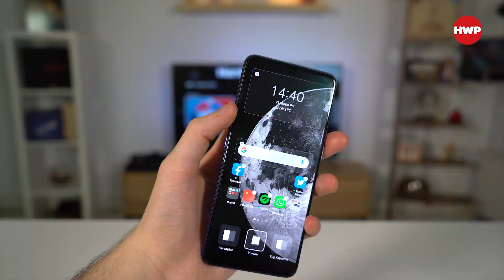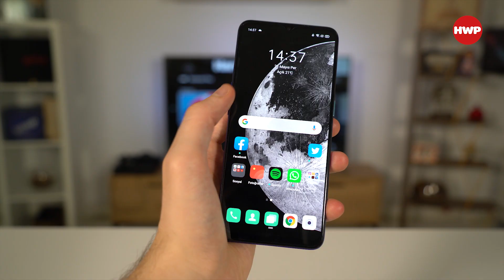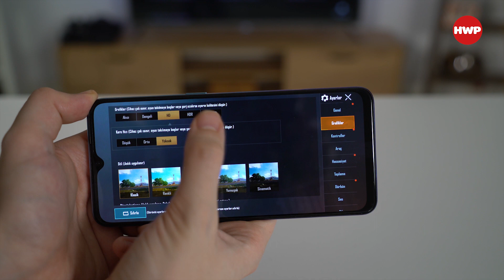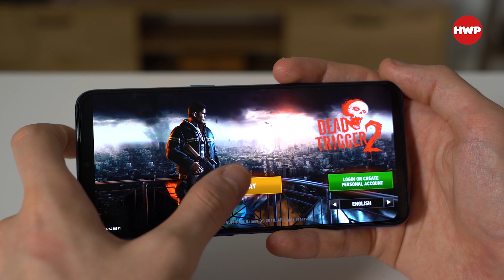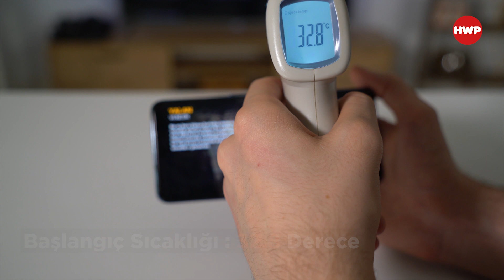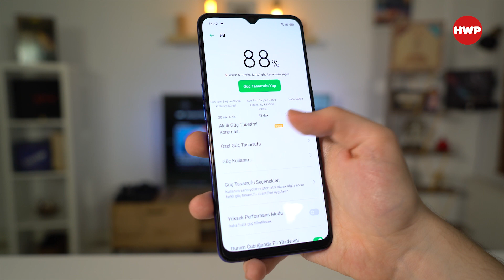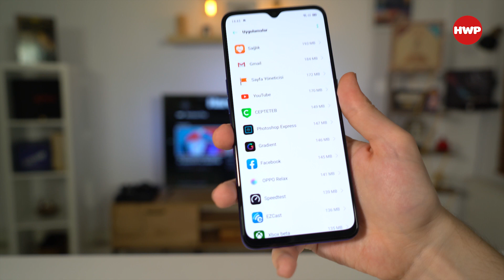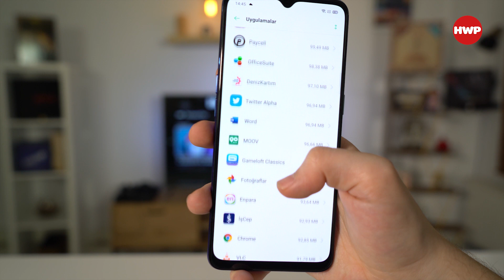Oppo Reno 3 detaylı incelemesi | Helio P90 ile oyun testi!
Oppo Reno 3 modelinin detaylı incelemesi ile karşınızdayız. Özellikle kullandığı MediaTek Helio P90 işlemcisiyle merak edilen Reno 3'ün oyun testleri de dahil olmak üzere detaylı incelemesini gerçekleştirerek kafanızdaki tüm sorulara cevap veriyoruz.

Oppo Reno 3 incelemesi

Oppo'nun Reno 3 koleksiyonunun temel modeli olan Reno 3, tasarımı ve performansı ile dikkat çekiyor. 160.2 x 73.3 x 7.9 mm boyutları ile tek elle çok rahat kullanılabilir bir model olan Reno 3, 170 gram ağırlığı ile de 2020'nin en hafif telefonlarından biri olmayı başarıyor. Ekran ise 6,4 inç boyutunda ve AMOLED tabanlı FHD+ çözünürlüğünde geliyor.

Kuzey ışıkları ve siyah rengi ile ülkemizde satışta olan cihaz, gücünü ise MediaTek Helio P90 ile alıyor. MediaTek kanadının dikkat çeken yonga setinden biri olan P90 ile yaptığımız oyun testlerinde oyunları sorunsuz bir şekilde oynattığını ve ısınma konusunda da sorun çıkarmadığını gözlemledik.

P90'a ek olarak 8 GB bellek ve 128 GB depolama alanı sunan telefon, ihtiyaç halinde SD kart ile depolama alanını arttırmanıza da izin veriyor. Bu sayede performansta sorun yaşatmayan Oppo Reno 3 aynı zamanda bol miktarda depolama alanı da sağlıyor.

Kamera tarafına geldiğimizde Reno 3 koleksiyonunda olduğu gibi rakiplerine nazaran üstün özellikler içerdiğini görmekteyiz. 48MP F1.8 ana kamerasına ek olarak 13MP F2.4 telefoto lens yer alıyor. Ayrıca 109 derecelik geniş açılı 8MP F2.2 lense ek olarak bokeh modlarında işinize yarayacak 2MP F2.4 mono lens de yer almış. 5x hibrit ve 20x dijital yakınlaştırma yapmak Oppo Reno 3 ile mümkün.

Oppo'nun imzası haline gelen sabit video ve gece modları yer verilmiş.Ultra Karanlık Mod ile 1 lüks ışık değeri altında bile fotoğraflar çekebilmek mümkün. Ultra Gece Selfie Modu ise bunu ön kamera ile yapabiliyor. Ultra Video Sabitleyici 2.0 ve Pro özellikleri ile ayrı bir sabitleyici gereksinim olmadan videolar çekebilir. Sanatsal bir video için Video Bokeh modunu da kullanabilirsiniz. 4K/30 fps arkada 1080p/30fps de önde video çekim olanağı mevcut.

Bağlantı tarafında da oldukça zengin olan telefon NFC desteği sağlıyor. Bluetooth 5.0 ve Wi-Fi AC destekleri de mevcut. Bunlara ek olarak Dolby Atmos ve Hi-Res Audio desteğiyle beraber 3,5 mm bağlantı yeri olan cihaz, yüksek kaliteli kulaklıklarınıza tam destek sunuyor. 4025 mAh bataryası ise VOOC 3.0 ile 30 dk içinde %50 şarj olabilme kabiliyeti sunuyor.